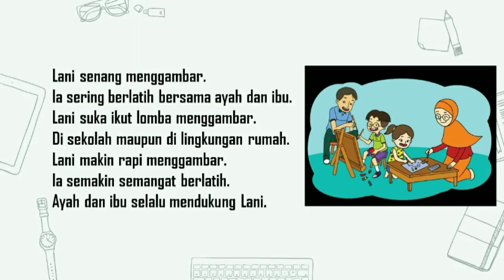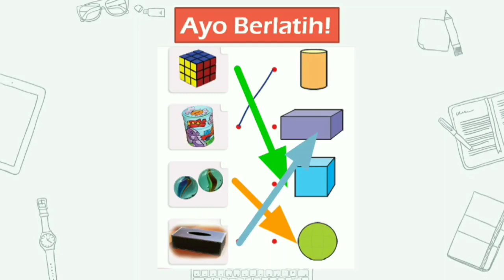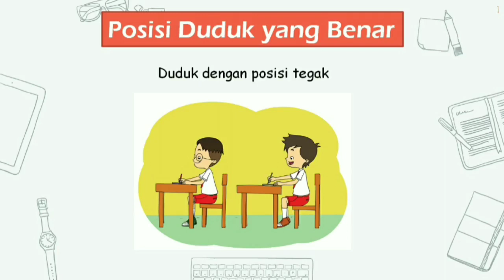Menyusun Huruf - Tema 2 ST 3 PB 5&6 Kelas 1 SD | BerLIAN School